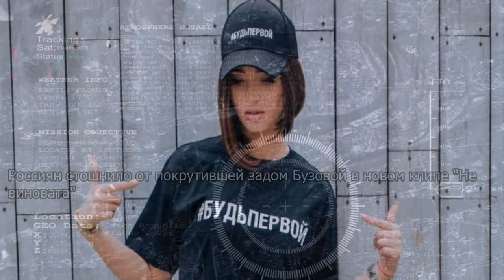"Просто аморально!": Бородина взбесилась из-за действий знаменитой актрисы